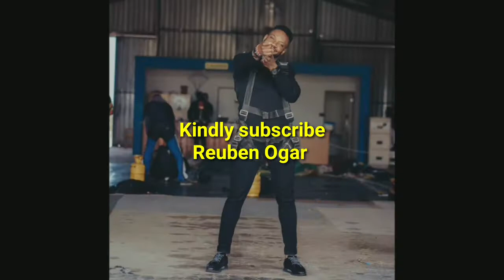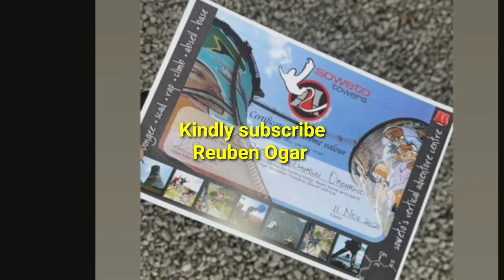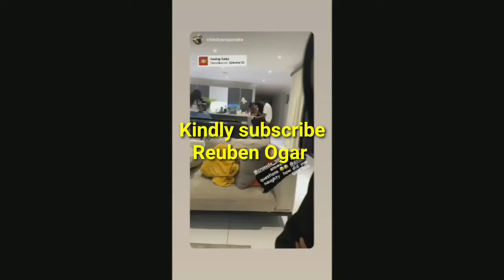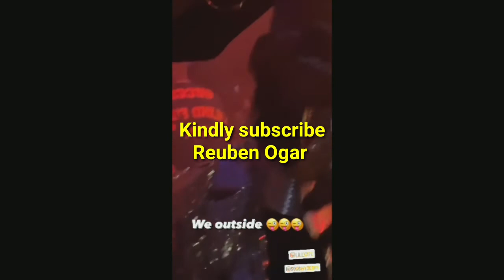ANGEL FINALLY JOIN CROSS IN SA, CROSS TESTIFY AFTER SOWETO GAME WHITEMONEY GOT A DIAMOND GIFT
ANGELFINALLYJOINCROSSINSA,CROSSTETIFYAFTERSOWETOGAMEWHITEMONEYGOTADIAMONDGIFT

Like my page on Facebook: Reuben Ogar

BBNAIJA SEASON 6, BBNAIJA 2021,
Winner: Whitemoney
1st RUNNER UP: LIQUOROSE
 2nd RUNNER UP: PERE
 3rd RUNNER UP: CROSS
4th RUNNER UP: ANGEL
5th RUNNER UP: EMMANUEL

Here you watch all the bbnaija season6 Shine Ya Eye activities in the house and beyond and all other bbnaijahousemates whom have had the opportunity of coming and leaving the bbnaija mansion